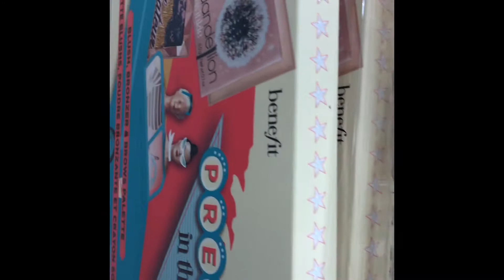Another brow appt at Ulta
I use Ebates and get Cash Back on almost everything I buy at stores like Sephora, Amazon, Macy's, eBay and Nordstrom. Sign up for free!!

Follow the link below to start earning Cash Back at over 2,000 stores.